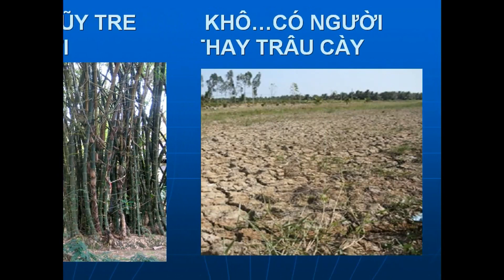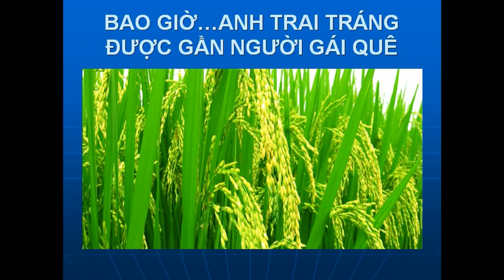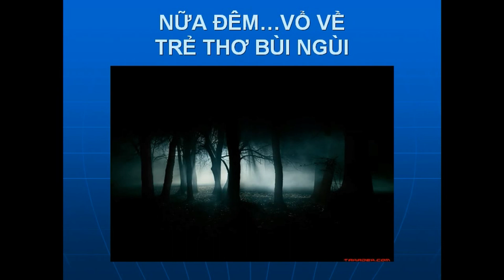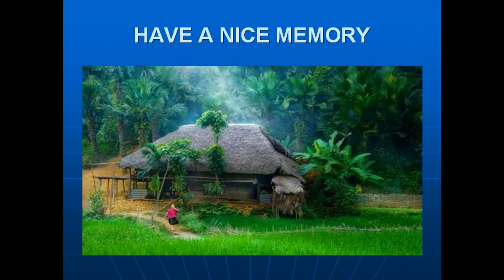QUÊ NGHÈO -Phạm Duy -Elvis Phương -NDD